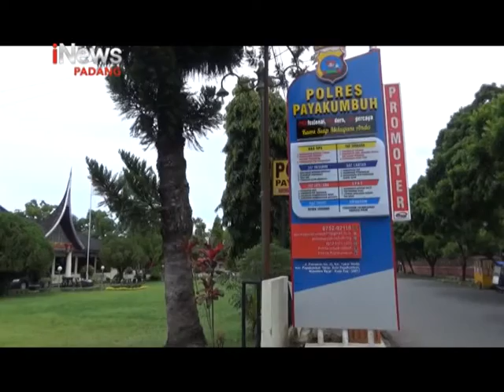CEGAH CORONA, BESUK TAHANAN MEMAKAI SISTEM ONLINE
POLRES PAYAKUMBUH SUMATERA BARAT MENIADAKAN JAM BESUK UNTUK TAHANAN/ HAL ITU DILAKUKAN UNTUK MENCEGAH ADANYA PENYEBARAN VIRUS CORONA ATAU COVID-19 YANG KINI SEDANG MELANDA INDONESIA.
NAMUN KELUARGA TAHANAN TETAP BISA MEMBESUK KELUARGANYA YANG BERADA DI  TAHANAN, SECARA  ONLINE YANG DI FASILITASI POLRES PAYAKUMBUH.